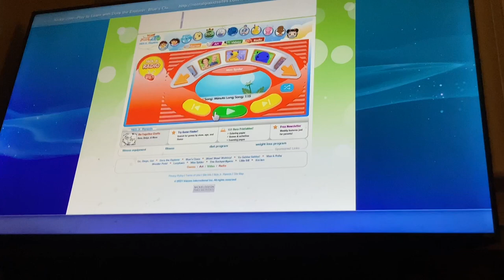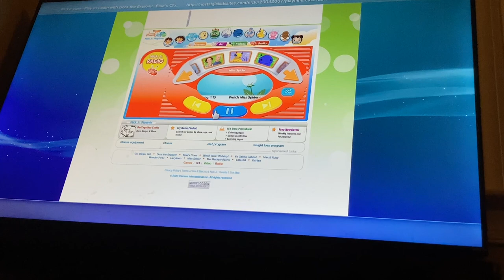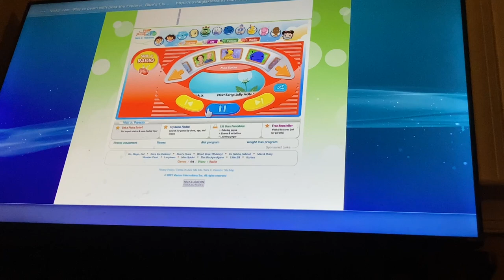Rosie feeds Caillou a worm/ BAD punishment day